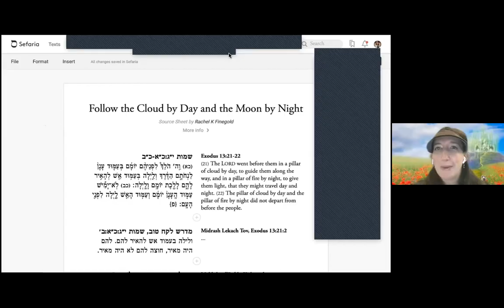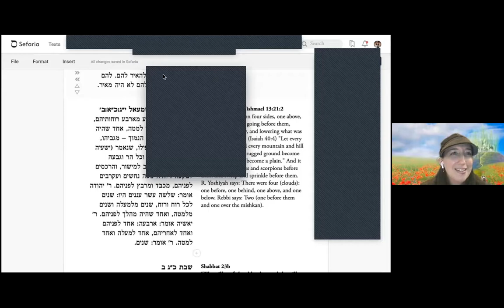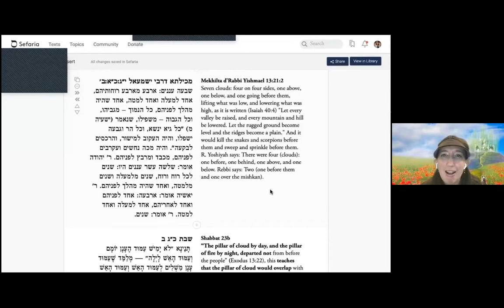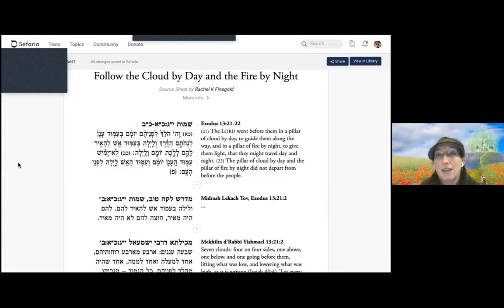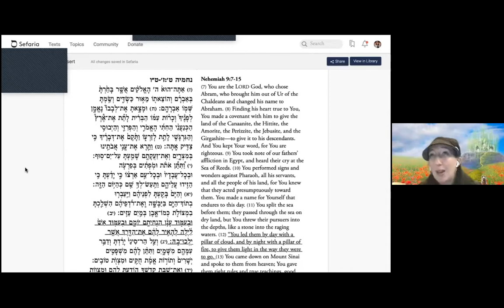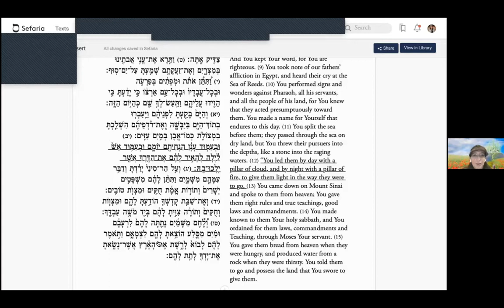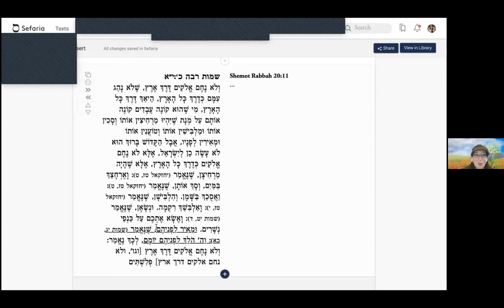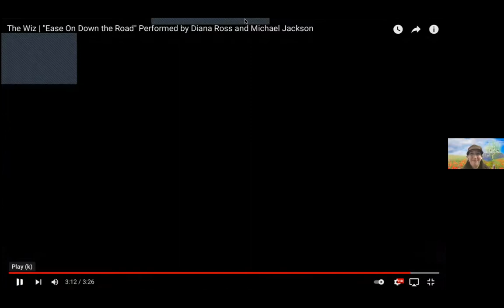Wisdom in Oz: Torah and the Wizard Musicals with Rabba Rachel Kohl Finegold.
Using Broadway show tunes from The Wizard of Oz, the Wiz, and Wicked as a springboard for Jewish text study, we will explore themes of leadership, rivalry, forgiveness and more.